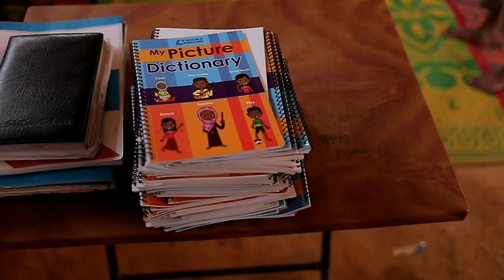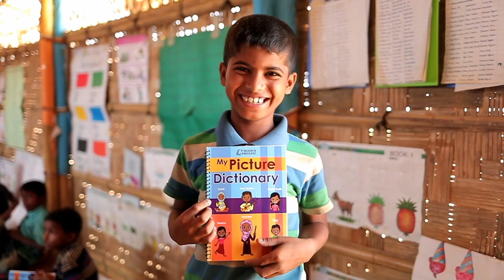Rohingya Picture Dictionary | Books Unbound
Sometimes school isn’t an option. There are barriers of entry to formal learning. That’s when informal learning takes place.

In August 2017, a violent crackdown against the Rohingya people in western Myanmar forced a mass exodus to neighboring Bangladesh. The Rohingya are currently living in Kutupalong, the world’s largest refugee camp. We developed a Rohingya Picture Dictionary to reach the literate and illiterate population in these camps.